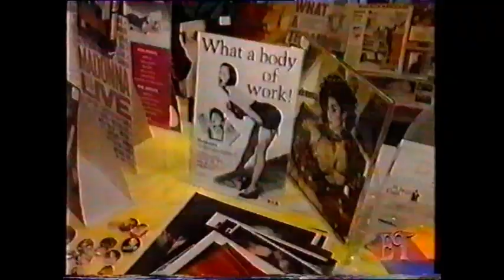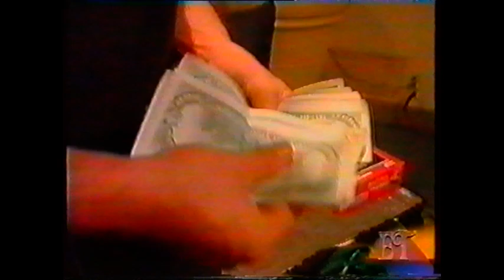Madonna Expo 1993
Rare video